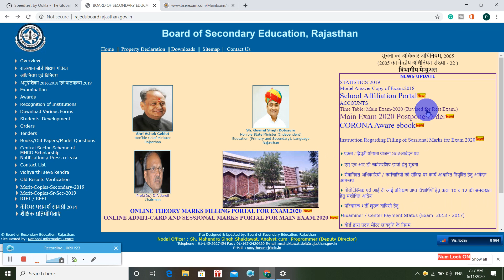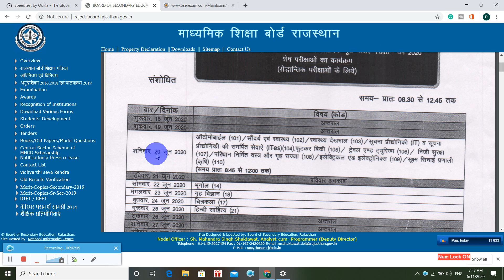माध्यमिक शिक्षा बोर्ड राजस्थान शेष रहे पेपर प्रवेश पत्र जारी!!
प्रिय विधार्थीयो माध्यमिक शिक्षा बोर्ड राजस्थान शेष रहे पेपर प्रवेश पत्र जारी कर दिए हैं